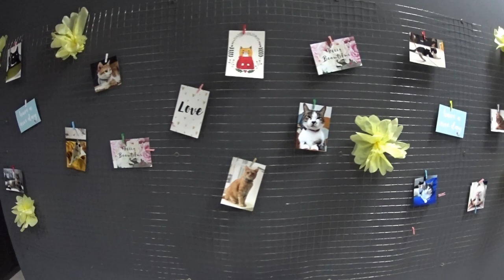НЕОБЫЧНОЕ КОШАЧЬЕ КАФЕ В ЧЕРКАССАХ | Сat Cafe | Очень много кошек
Мне удалось побывать в еще одном удивительном кафе с кошками. Здесь их очень много, но они как мне показалось все обычной породы. Толи дело в Харькове где их было больше и различных пород.

Но здесь совсем иная система посещения. Вы приходите и платите за часы посещения, а это 70 гривен 1 час. После сдаете обувь и куртку если зимнее время и проходите в зал. Здесь в вашем распоряжении очень много настольных игр, детская площадка, столики и самое главное мини кафе.

Кстати в кафе вы сможете бесплатно кушать, здесь вам доступно кофе, пироженки, чай и мороженое. Фишка в том что здесь все абсолютно бесплатно. Кушать вы можете в любом количестве. Я сьел 3 пирожена и 2 кофе. Скажу вам честно больше я просто не смог осилить.

Здесь много котиков с которыми вы сможете поиграть, но нужно придержеватся правил кет кафе и не мучать животных. Скажу что очень хорошо провел здесь время.